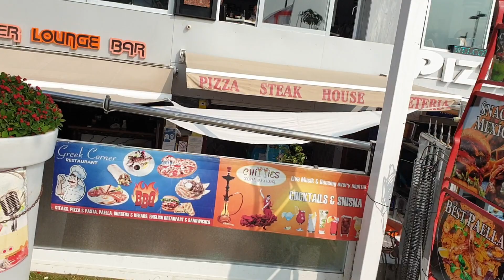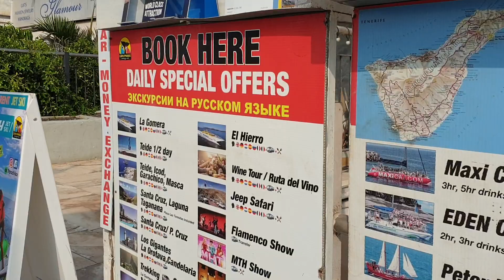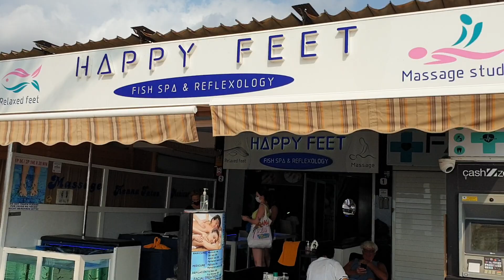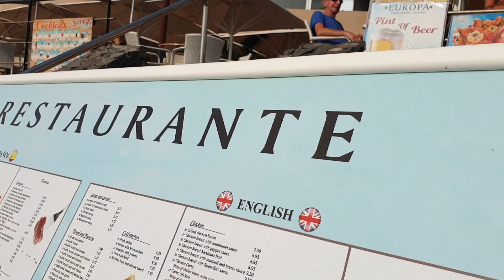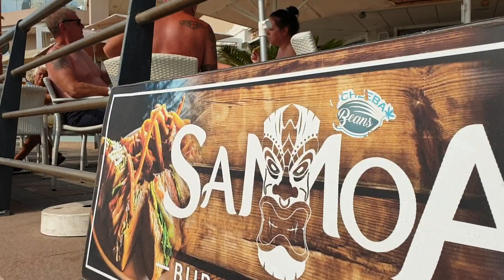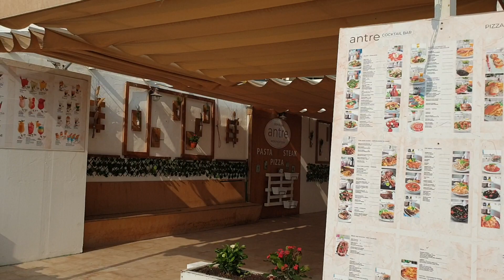Tenerife Las Americas Playa de Troya to Las Rocas beach club